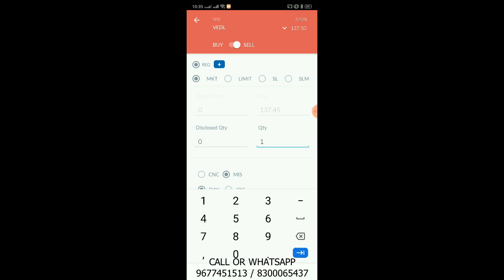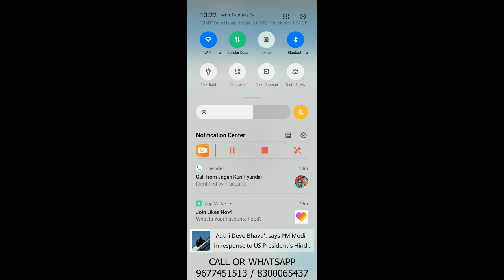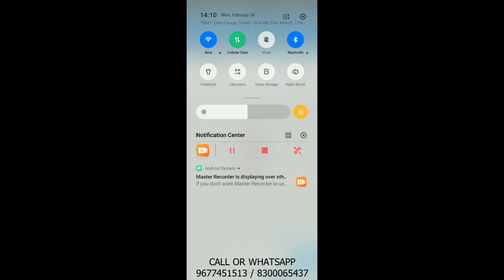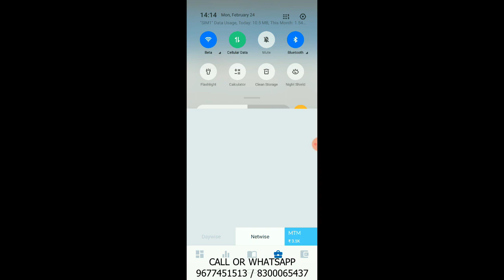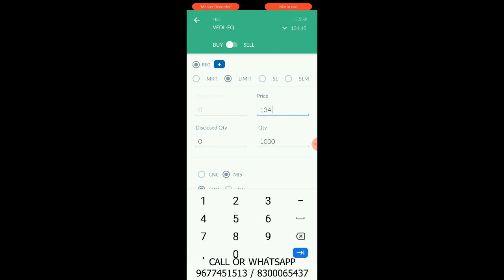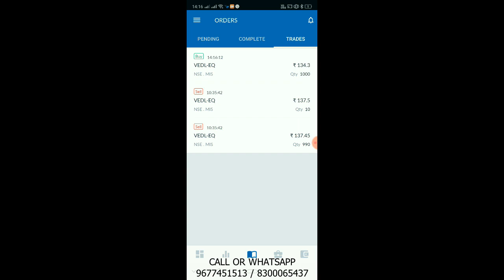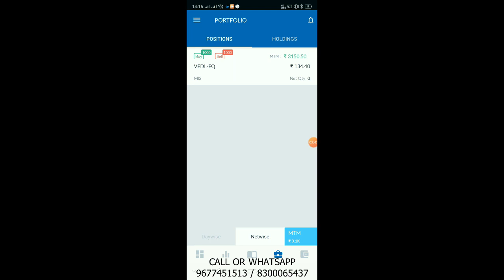DAY 5 VEDL Live Trade 3150 RS Profit | Share Market Tamil | Strategies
sharemarket livetrade cashmarket strategies bigbulltraders# tamilshare

7 Bank Fixed Deposit or Commodity Market 36% PER YEAR | Which Will Give You Higher Returns?

12 MOST SUCCESSFUL PIVOT POINT STRATEGY IN TAMIL by Beta Traders in tamil

17 INTRADAY STRATEGY USING RSI | SUPER TREND | HEIKIN ASHI | 3 MINS BY BETATRADERS IN TAMIL TRADING